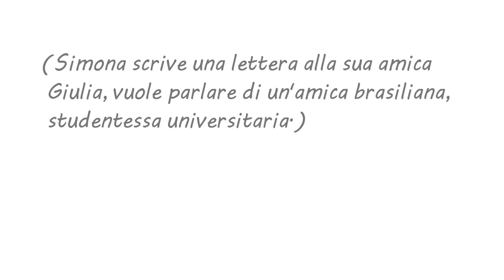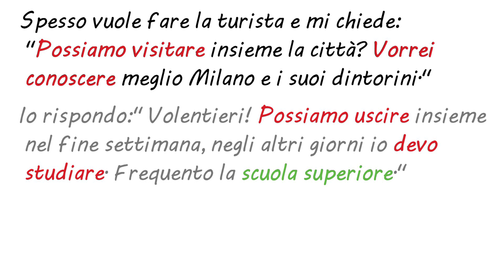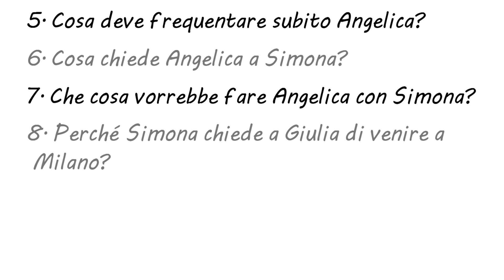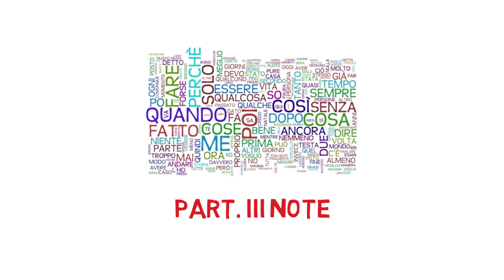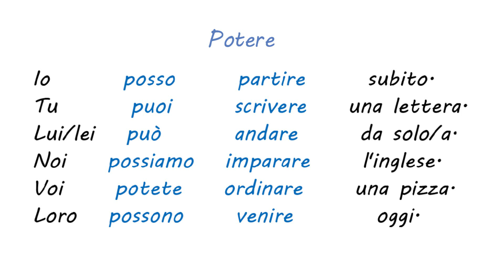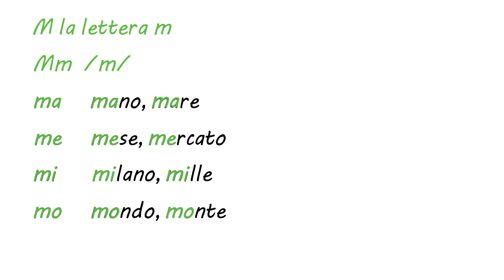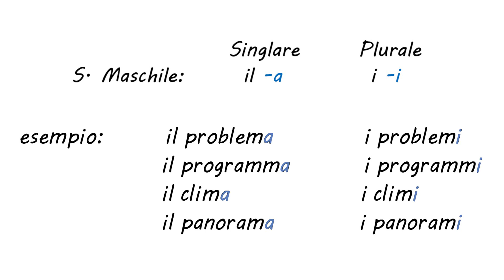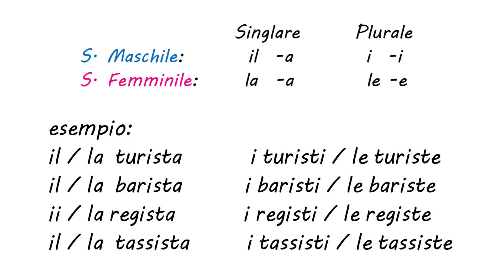意大利语A2 第三课 写信给某人 Scrivo una lettera a... 意比邻做最易学的意大利语教程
本课主要内容:

- 书面表达：写信给某人
- 三个重要的助动词：dovere, volere, potere
- 字母L, M, N, 以及gl, gn的发音规律
- 词尾以-a结尾的特殊阳性名词(sostantivo)的变化规则
- 词尾以-i结尾的特殊阴性名词(sostantivo)的变化规则
- 词尾以-a 结尾的特殊阴性阳性名词(sostantivo)的变化规则